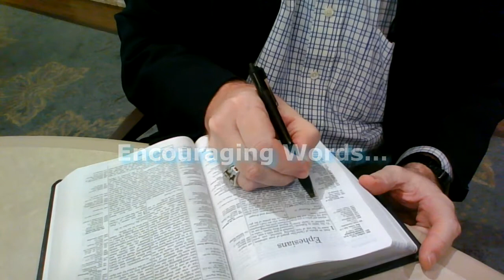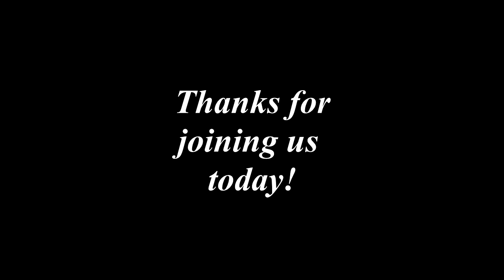Encouraging Words with Burt Campbell - Psalm 43:3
You can trust the Lord to provide faithful care. Every hurt matters to Him and He is constantly at work to draw us to Himself and to help us find security and assurance in His presence. He reaches out to, and through, all who look to Him!